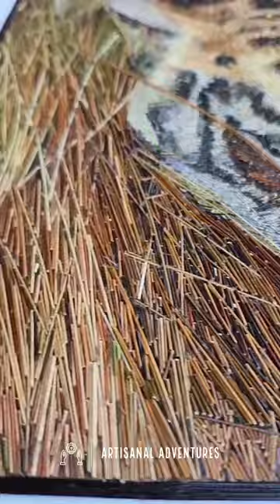broom grass art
"Welcome to Artisanal Adventures! Discover a world of creativity and craftsmanship with our DIY projects, handmade crafts, and artistic inspirations. Join us as we explore unique techniques, share crafting tips, and showcase the beauty of artisanal creations. Let's embark on a journey of imagination and innovation together!"